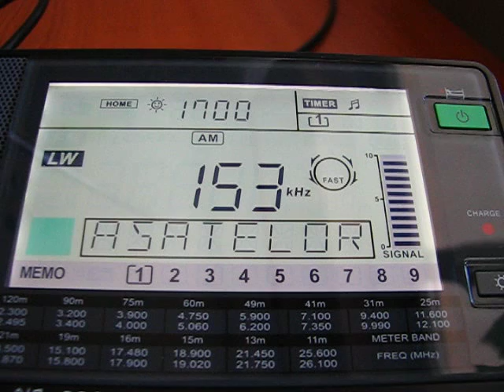LW: Antena Satelor 153 KHz Bod, Romania 2012-06-03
Radio Receiver: Sangean ATS-909X
Antenna: Wellbrook ALA-1530S+
Location: Craiova, Romania
Station: Antena Satelor
Language: Romanian
Frequencies: 153 kHz (Bod, Romania 214 km)
Info: This is a station targeted mostly to people living at countryside. I used to listen to it when I was little and I was staying with my grandparents only 30 km away of the transmitter site.